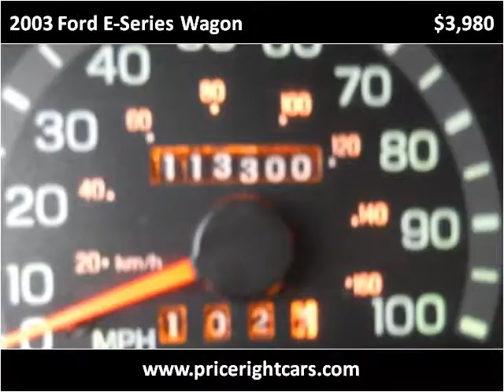2003 Ford E-Series Wagon Used Cars Dewitt MI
This 2003 Ford E-Series Wagon is available from Price Right Cars & Trucks.